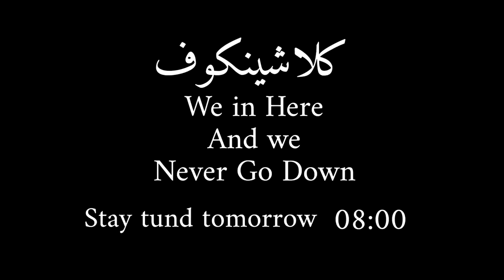Linda Black hard -we in here and we never go down-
sooon.